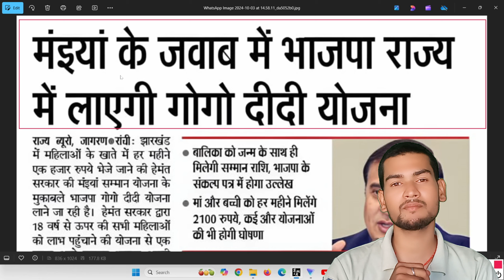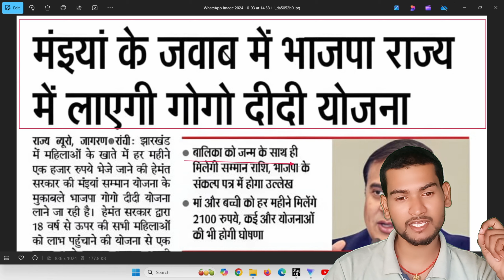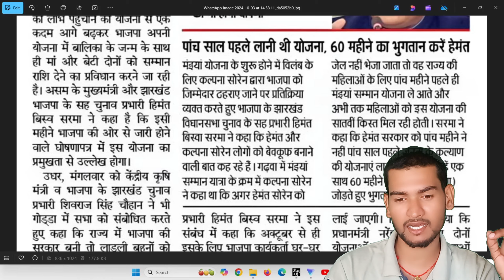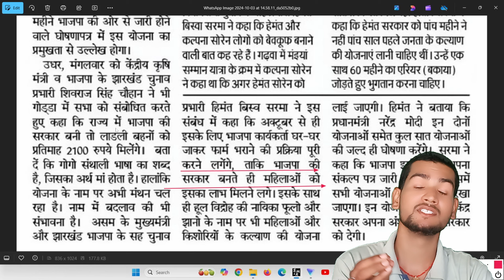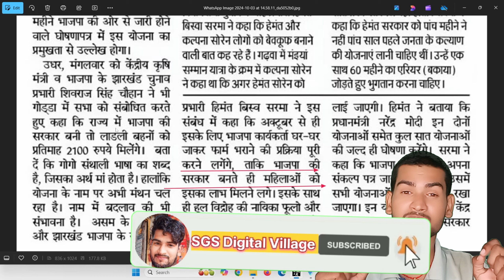गोगो दीदी योजना ऑनलाइन शुरू।GoGo Didi Yojna Online Apply। Gogo didi yojna ka paisa kab milega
गोगो दीदी योजना ऑनलाइन शुरू।GoGo Didi Yojna Online Apply। Gogo didi yojna ka form kab se suru hoga

Welcome to SGS Digital Village

🙏🙏यहां पर सरकारी से जुडी सभी जानकारी सबसे पहले और सबसे सटीक दिया जाता है, और CSC से Related सभी जानकारी को Analysis करके जो सही होता है वही जानकारी आप तक पहुंचते है.

🆕सरकारी योजना से जुड़ी सभी तरह का Video इसी चैनल पर सबसे पहले मिलेगा 🧑‍💻

💡💡Here something new and Unique. 💡

You will get knowledge about👇👇
1 Earning Related
2 Finance related
3 Tech related
4 Education related
                    Many more related

jharkhnad gogo didi yojna , gogo didi yojna kya hai ,gogo didi yojna ka form kab se bharayega ,gogo didi jharkhand , gogo didi yojna me kya milega ,2100 milega gogo didi yojna se,
 status